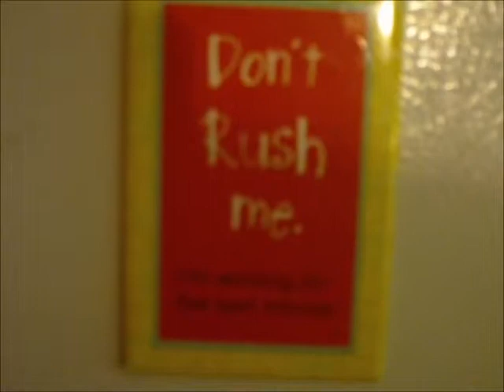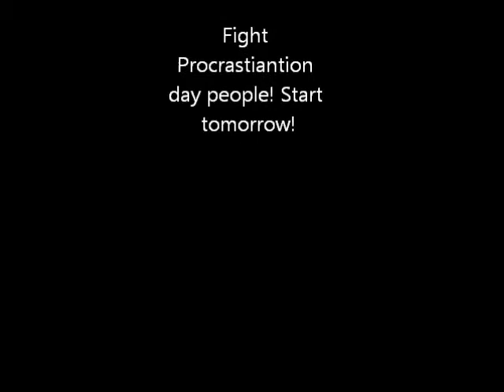Fight Procrastination day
We fight procrastination day.